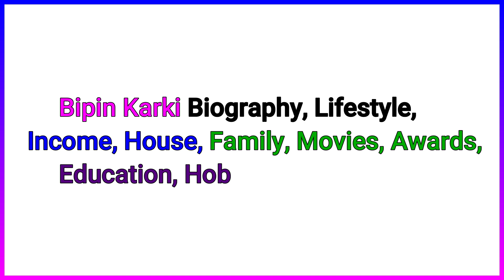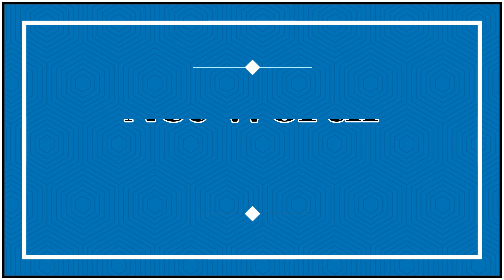Bipin Karki Lifestyle 2020, Wife, Education, Income, House, Car, Movies, Awards, Biography & More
This video is about the Bipin Karki Lifestyle 2020, Wife, Education, Income, House, Car, Movies, Awards, Biography & More